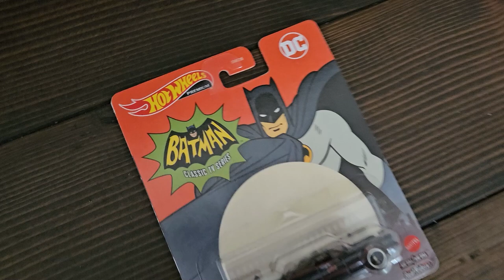Look at Hot Wheels TV Series Batmobile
Check this Amazon link for the current price